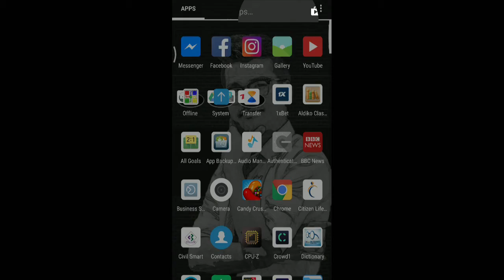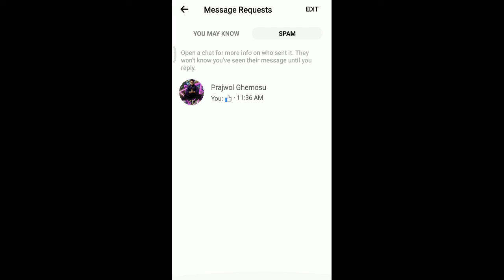How to Check Spam Messages on Messenger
Watch a full video to learn to check the spam messages on Messenger.

1. Ghems Art
(Sketch Art with commission work)